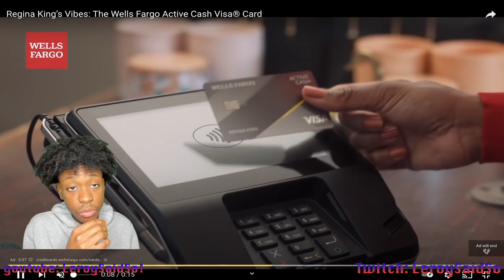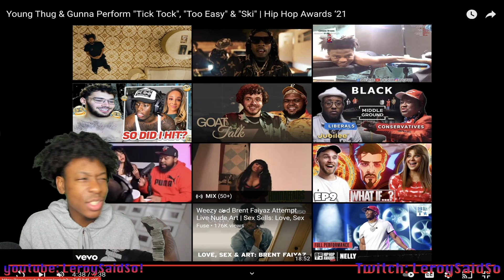Young Thug & Gunna Perform "Tick Tock", "Too Easy" & "Ski" | Hip Hop Awards ‘21 |REACTION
AAYEE SO THEy HAd TUGga Tugga  ANd Wunna ONa Stage Together ManeEE LETSS check ITT OUTTT!!